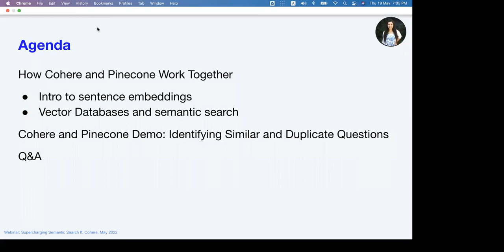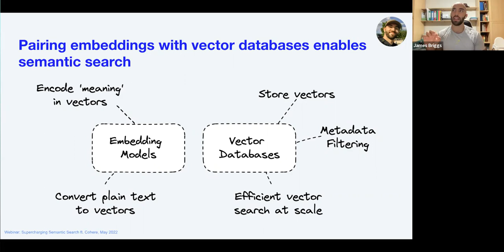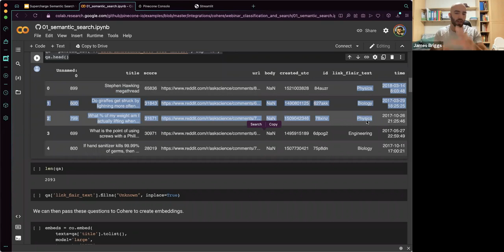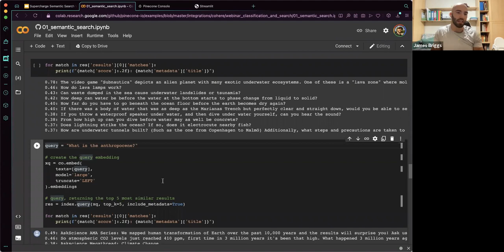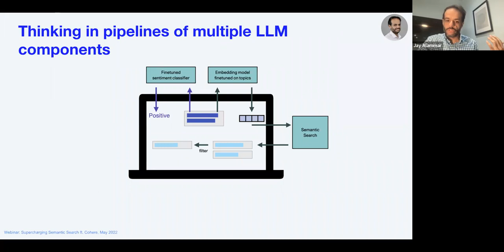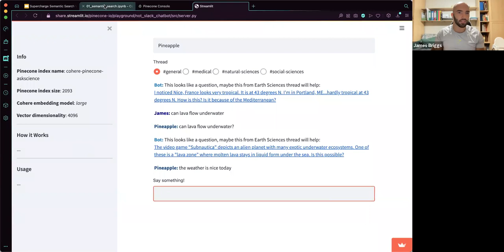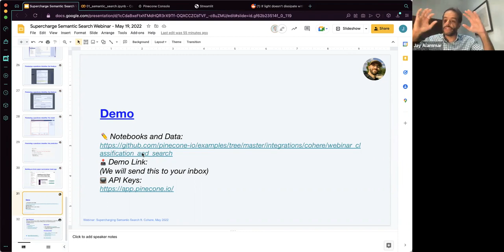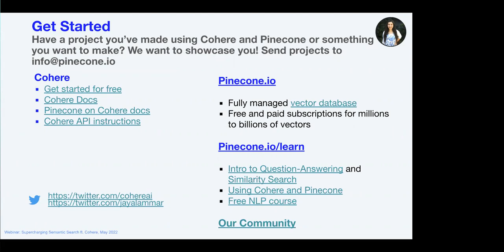Supercharging Semantic Search with Pinecone and Cohere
Building your semantic search applications doesn’t have to be tedious and painful; Cohere and Pinecone are teaming up to show you how. Through an interactive demo, you will learn how to use Pinecone and Cohere to create sentence embeddings, index them in a vector database, and then identify similar and duplicate questions. We will show how this applies to your use cases including product search in an online marketplace, document search, and more!

Featuring:
- @arp_ai, Partner Engineer at Cohere
- @jamesbriggs, Staff Developer Advocate at Pinecone